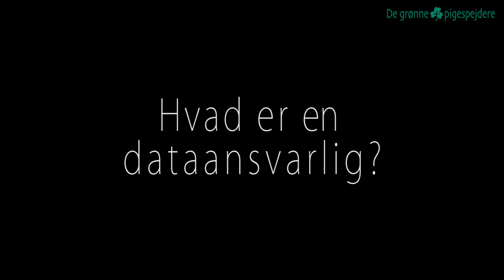Det du skal vide om persondataloven på et minut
Sofie Feldbæk Gaardsøe, ansvarlig for persondataloven i Spejdernes Administrationsfællesskab, fortæller her på et minut, hvad persondata er, og hvordan man kan komme i gang med at arbejde med det i grupperne.